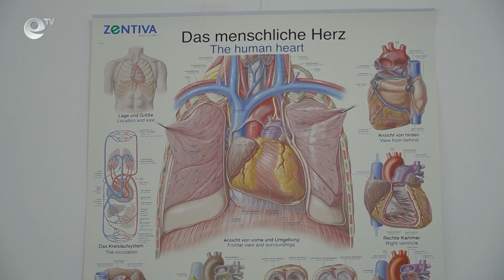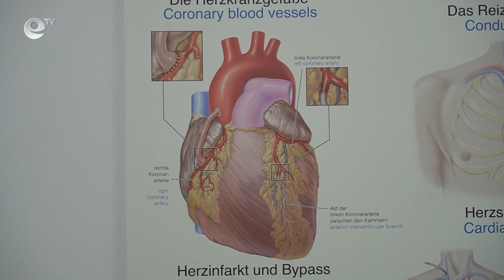Завишен прием на пациенти с инфаркт в Многопрофилната болница в Кърджали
Ръст на пациентите със сърдечно-съдови проблеми отчитат от Многопрофилната болница в Кърджали. В повечето случаи става въпрос за хора с инфаркти.